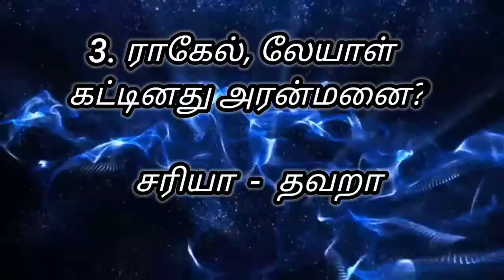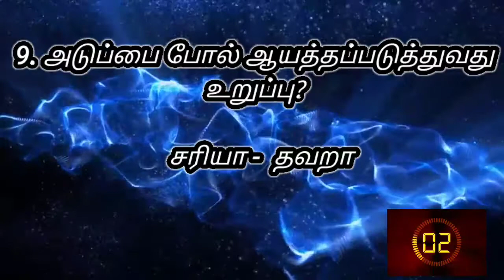Tamil bible quiz - o6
See all video
Uploads video

Please send your answer in comment